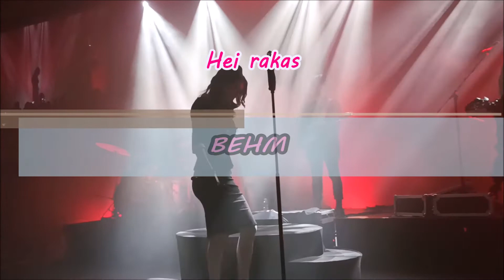BEHM- Hei rakas (Peurunka Areena 04.12.2021)